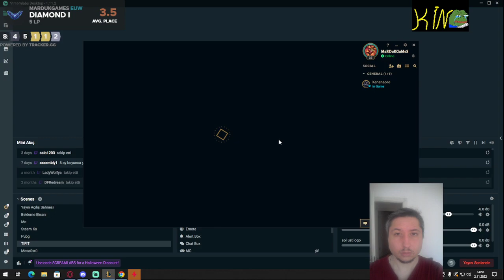Allahını seven defansa gelsin Aramı Mete Çıldırdı